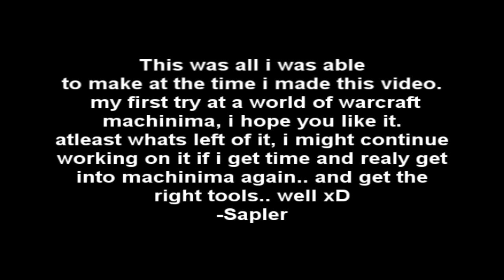Forgotten Sins - Canceled project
This is my first wow machinima project that got canceled becuse i didnt have enough time.